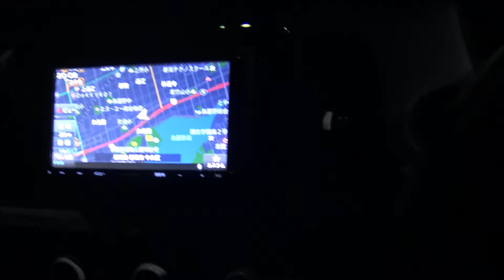【かわいい妹とデート】欅通りクリスマスイルミネーション、モスのリラクマ、スタバ新作